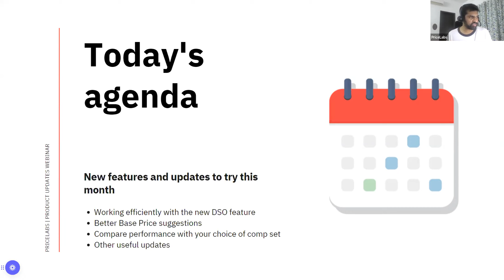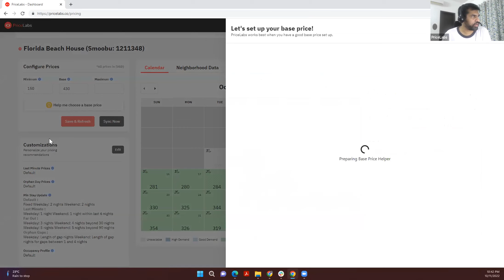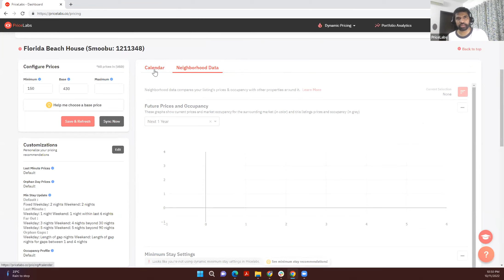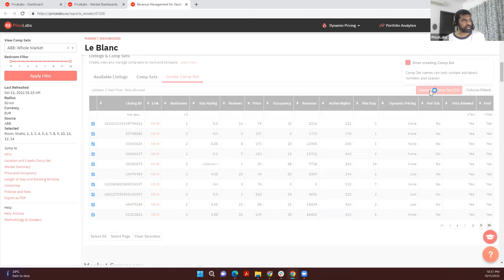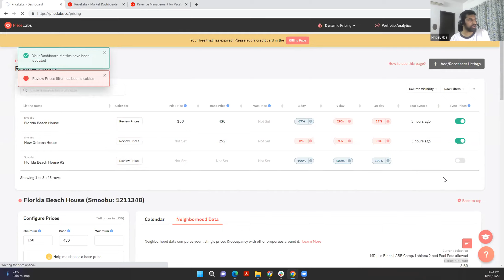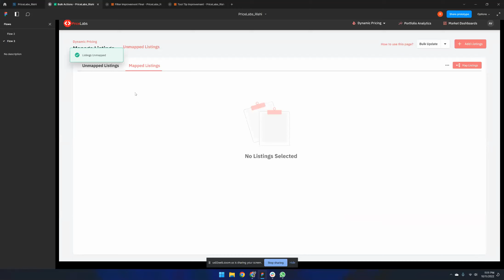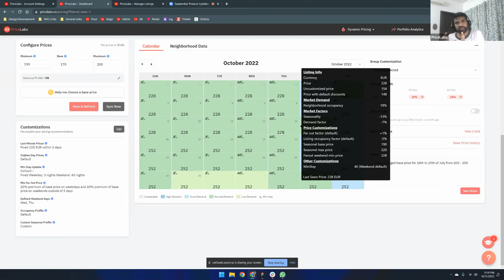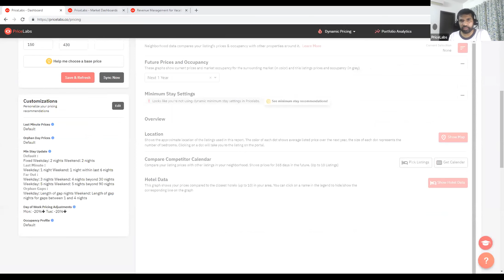Updated Base Price, Customizable Comp Sets, and Faster Set-Ups: September Updates | PriceLabs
PriceLabs is a revenue management solution that combines human control with best-in-class automation and market data to maximize revenue. We bring a data-driven approach, automation rules, and extensive customizations to manage pricing and minimum-stay restrictions for larger portfolios in bulk. This helps property managers increase revenues and save hours in the process.

Our system tracks vacation rental and hotel data from around the globe to identify trends in bookings, which are then used to generate unique prices for every day of the year based on what is happening locally.

We let users set their own price level for each listing and customize our trends to best fit their historic performance. Users can also automate complex pricing and dynamic minimum stay strategies which are then automatically uploaded to their Airbnb account, PMS, or channel manager on a daily basis.

Thinking of giving it a try?